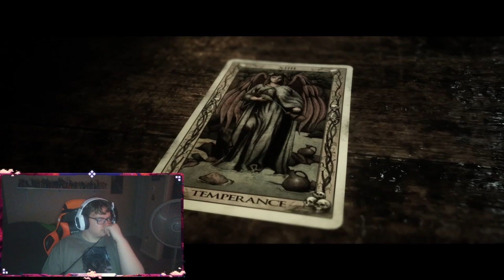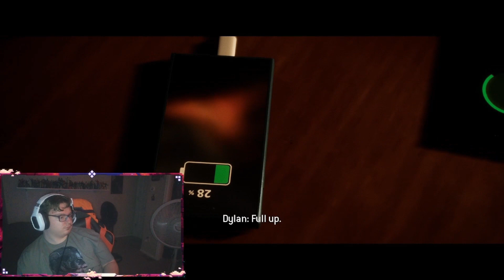The Quarry Part 2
The start of a new series, playing the Quarry. Streamed live on twitch at Infected Honor. Hope you guys enjoy the video, make sure to like the video and sub if you're new around here.